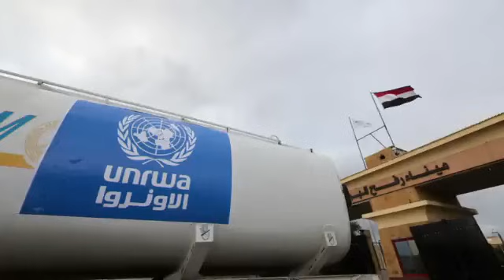Document spells out allegations against 12 UN employees Israel says participated in Hamas attack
An Israeli document obtained Monday spelled out allegations against a dozen U.N. UNRWA employees the country says took part in Hamas' Oct. 7 assault, FULL STORY